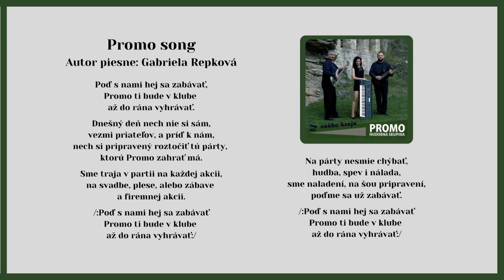PROMO, Promo song, autor Gabriela Repková, Videorohaľ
Kúpiť album "PROMO 1 - Z nášho kraja" na USB kľúči ako piesne.mp3

Kúpiť album "CD PROMO 1 - Z nášho kraja" ako piesne na CD

Členovia z hudobnej skupiny Rytmo Band si vytvorili novú kapelu pod názvom PROMO. V roku 2014 vydáva Promo svoj prvý album pod názvom "Z nášho kraja". Zloženie členov skupiny Promo: Ján Andrejka DiS art., Jozef Nemergut a Gabriela Repková.